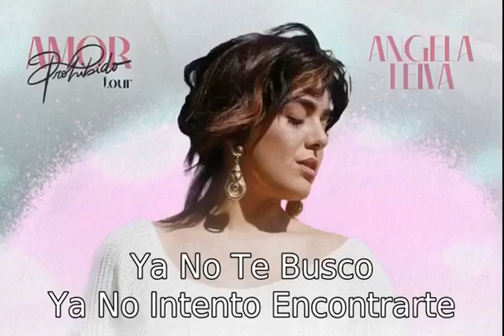ESTOY A PUNTO - ANGELA LEIVA (KARAOKE + Letra)